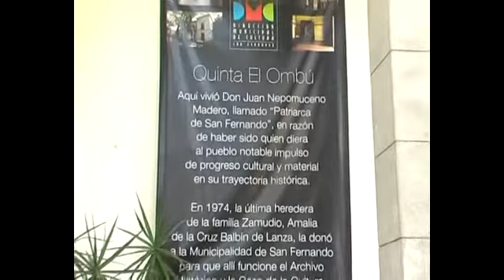Murales y plaza de los escritores (San Fernando)